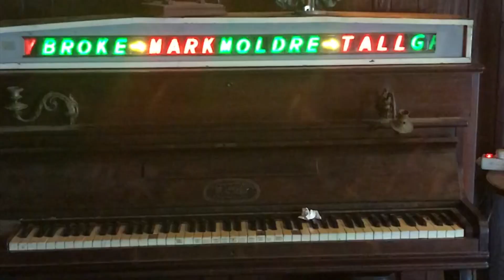Mark Moldre : Keep On Moving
'Keep On Moving' is the sixth video creation from Mark Moldre's latest album, FEVER DREAMS. Fever Dreams is available now on CD, Vinyl and Digital.

'Keep On Moving' was written by Moldre/Carpenter and produced by Jamie Hutchings. Engineered by Chris Colquhoun. Also featuring Scott Hutchings, Adam Lang, Reuben Wills and special guest Tim Byron on organ.

Clip produced by Mark Moldre. Special thanks to Jared Harrison, Scott Hutchings, Gilou Le Gruiec, JeanClaude Massart, Marie Cailou and other friends for providing footage and photos from the road including France, Binic Folk Blues Festival and many venues across Australia. Big love to Ludovic Lorre.

“Fever Dreams, an absolutely superb record... a superlative album”
- Stuart Coupe (Rhythms)

“Hypnotic, rollicking and restless. Fans of Tom Waits, Nick Cave and Dylan should immediately investigate”
- Jeff Jenkins (The Music)

“Surreal, wacky, thrilling and edgy. Moldre displays his capacity to mix country rockers, electric blues, jazzy folk and dreamy ballads and yet still end up with an album that hangs together coherently, from start to finish… Josephine and Fever Dreams II recall his fellow countryman Nick Cave…Moldre’s latest offering is both challenging, futuristic and rewarding. It offers the listener a body of work that creeps up, unravels and permeates with each subsequent listen" - Lonesome Highway (Ireland)

“Hot band, great songs, top-shelf performances and some classic microphones too no doubt. But if it was as simple as that there would be more records as powerful as Fever Dreams.” - Noel Mengel, The Music Trust

"Anyone who is a fan of Tom Waits should investigate this guy" "Brooding melancholia, a fine sound"
- David Astle (ABC Melbourne)

“Excellent work… I highly, highly recommend it" "A broad spectrum of cracked Americana"
- Paul Gough (1/2/3/4 - Pimpod)

“It starts in a bar, more than a few drinks in, and ends after a zig-zagging journey through country, blues, rock & big skies. A new album from Mark Moldre has stories, and some crushed suede guitar”
- Sydney Morning Herald

"(Leave Me Where You Found Me) is the kind of tune I want to lock arms and rotate on the dance floor to”
- Henry Wagons (Tower Of Song, Double J)

"It is arresting, compelling and brilliant. Lyrically, it is rich and rewarding. Stylistically, musically, it takes the listener on an exhilarating journey." - Jolene : The Country Music Blog